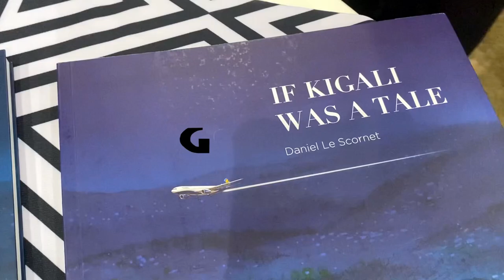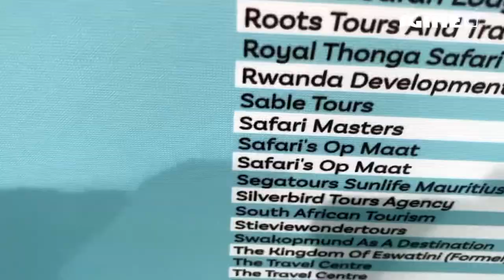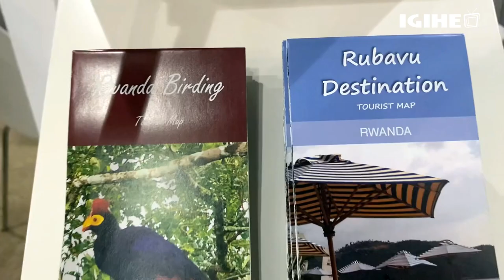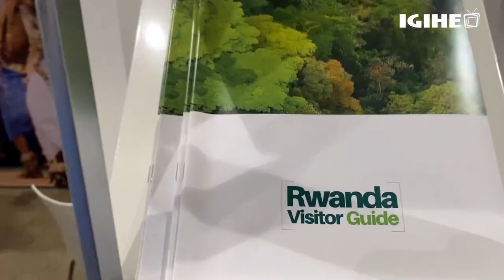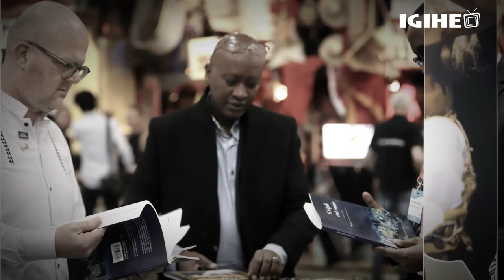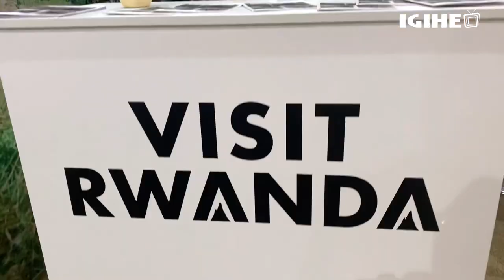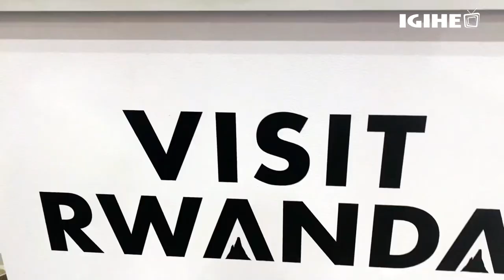« Impamvu u Rwanda rwitabiriye imurikagurisha ry’ubukerarugendo « Vakantiebeurs » Amb. Nduhungirehe